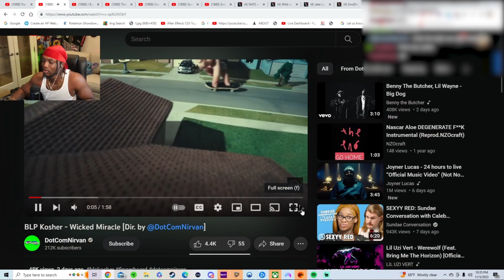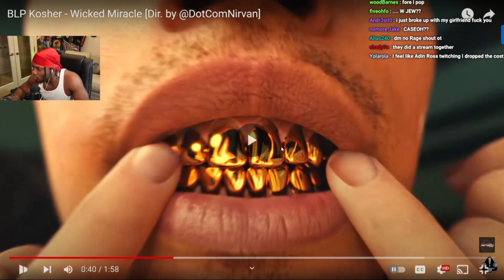HARD🔥! BLP KOSHER - Wicked Miracle Reaction